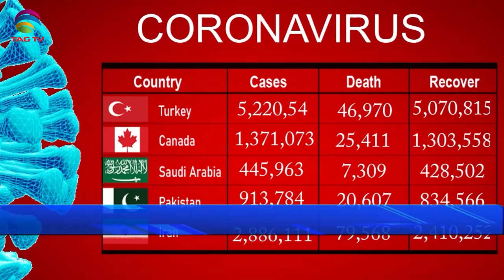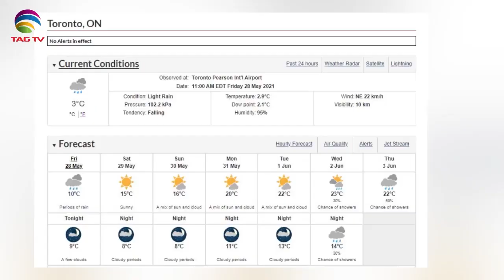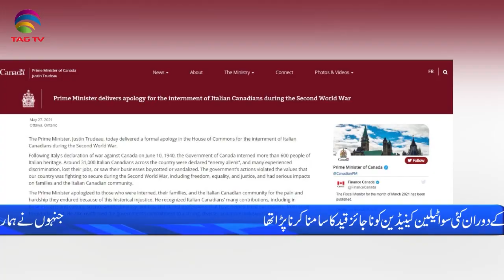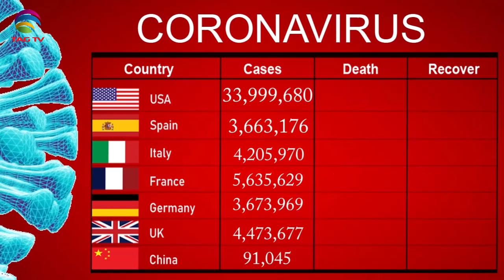International & Canadian News Bulletin in Hindi/Urdu - May 28, 2021